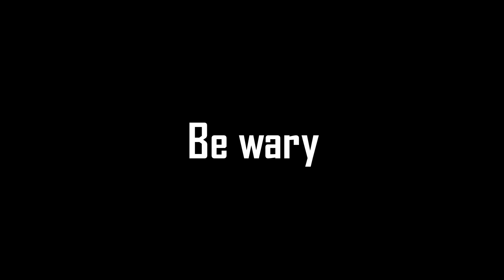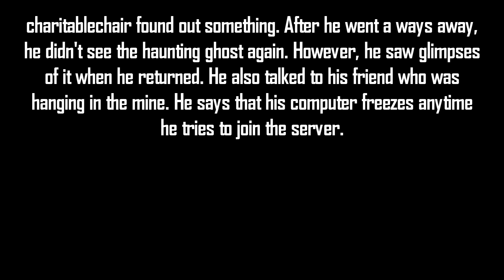If You Find a Blaze Spawner in a Mineshaft, LEAVE YOUR WORLD FAST! Minecraft Creepypasta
Guys! If you find a blaze spawner in a Mineshaft, leave your world fast! I'm not kidding! . . . a Minecraft creepypasta . . .